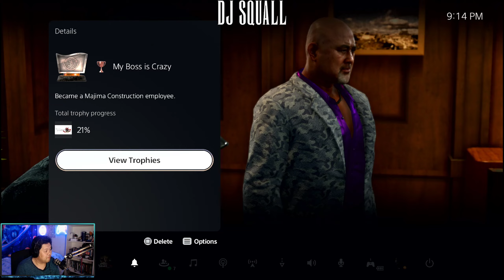Yakuza Kiwami 2 | Chapter 6: Schemes | First Playthrough